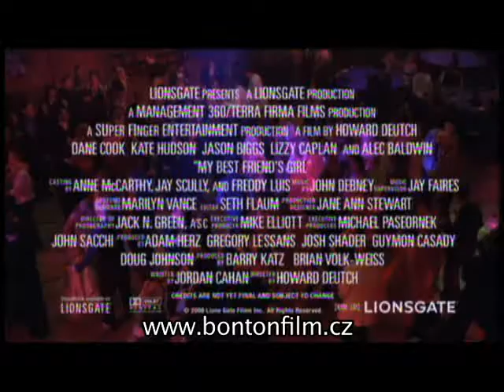Kamarádova holka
oficiální trailer